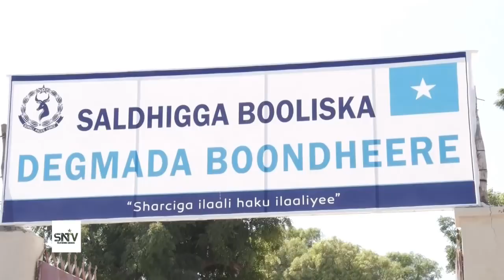Gudoomiyaha gobolka Banaadir iyo Taliyaha ciidanka Booliska Soomaaliyeed ayaa xariga ka jaray Saldhi